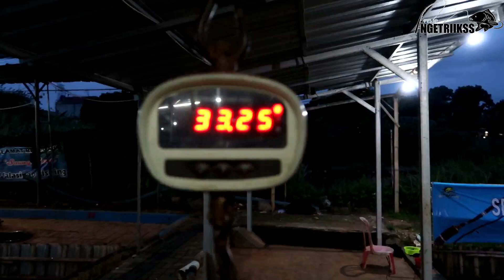Strike Bawal Mulu Sampe Cape - Pemancingan Valasindo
Halo gaes, kita bawalan lagi nih di Pemancingan Valasindo. Saking strike mulu akhirnya ga sadar kalau udah malem. Mantap emang Pemancingan Valasindo.